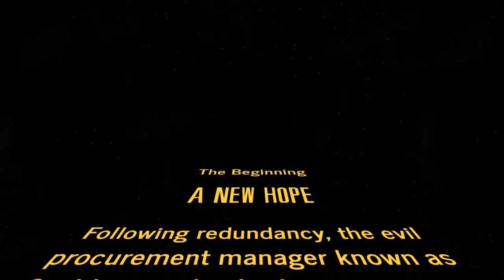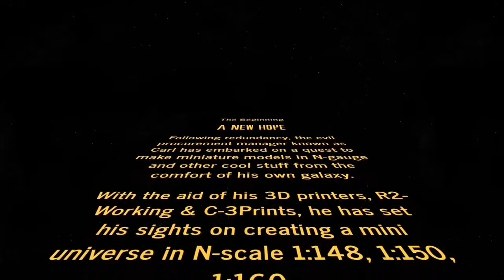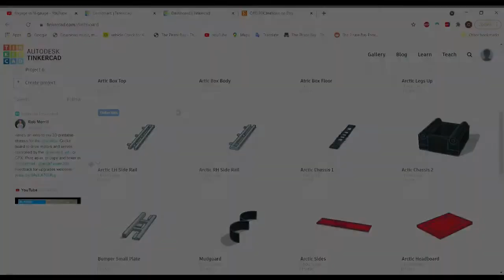Amazing N-Gauge 3D Printed Box Trailer Model Kit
Full build with design and printing.
My Etsy Shop Is: C4RL3DCreations, if you would like to buy one of these kits.